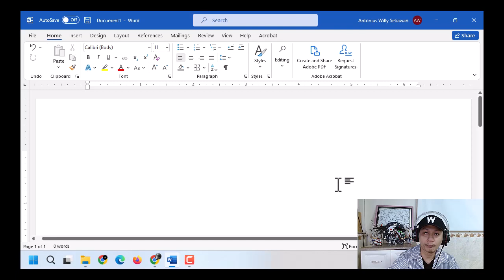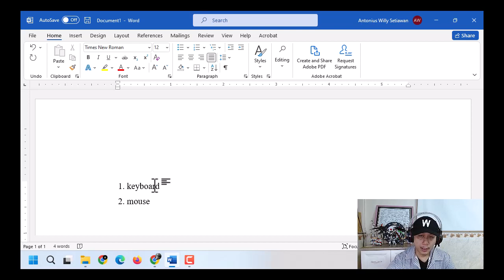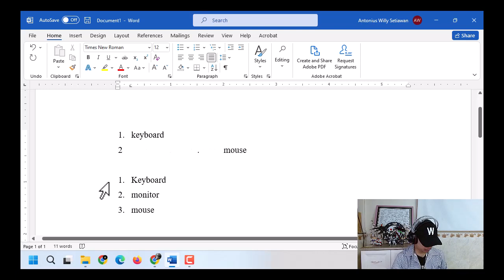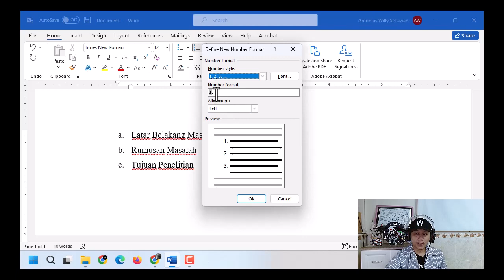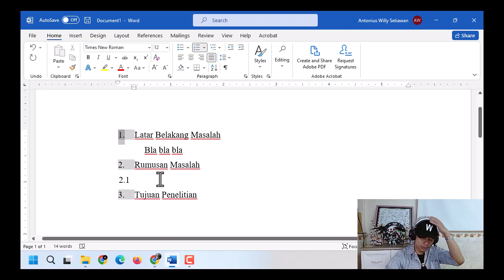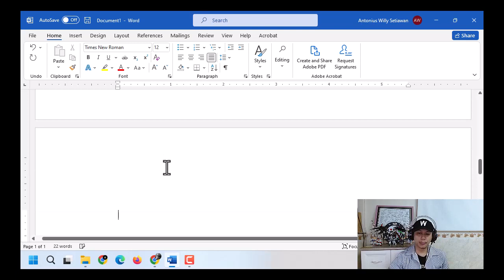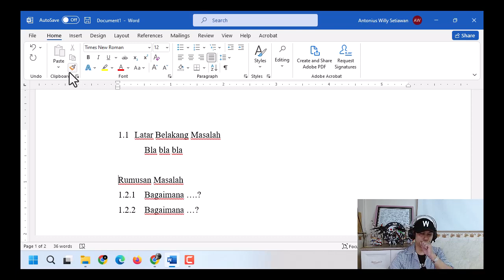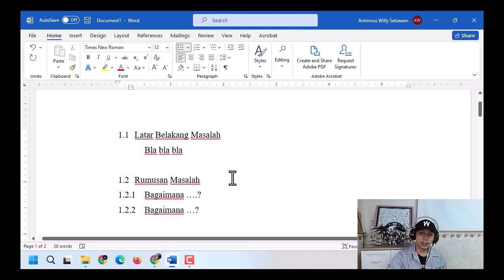03 - Konsep: Numbering dan Bullet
Pembuatan dan pengaturan Numbering (biasanya digunakan untuk membuat sub-bab dalam karya ilmiah), serta sedikit info tambahan mengenai Bullet. Ada info tambahan juga mengenai FORMAT PAINTER.